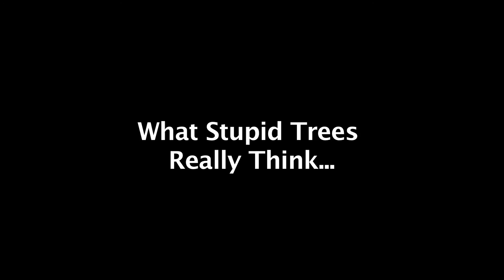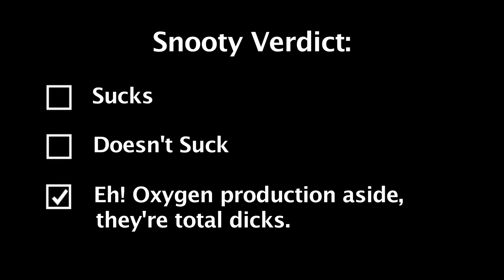What Stupid Trees Really Think - Snooty Boy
Snooty Boy channels the thoughts of stupid Trees to decide whether or not they suck.

'Nanobots for Dinner:  Preparing for the Technological Singularity' is available now from Amazon in paperback and on Kindle: